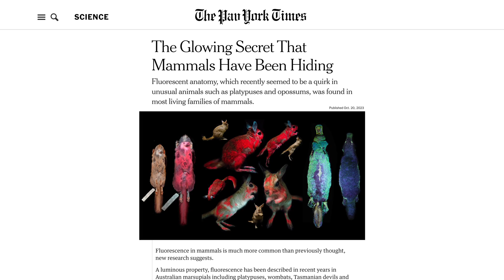New Discovery: Echidnas Glow-in-the-dark!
In this video, I show the never-before-recorded biofluorescent abilities of echidnas. Biofluorescence in mammals was first discovered in 2017 when flying squirrels were observed glowing under UV light. Since then, several other mammals have been identified with this trait, particularly in Australia. It has been hypothesized that this ability may serve various functions, from communication to predator avoidance, though much remains to be understood.

Curious about volunteering with wildlife or planning to visit the sanctuary? Drop me a message on Instagram or Facebook:

This video is written, filmed, and edited by Matthias Pav, with special thanks to:
• Walk About Park for their hospitality.
• Ginaro Van Malder for editing assistance.
• Henry Small for his insightful reviews.
• Hugo Simons for his insights on audio.

While most images are original, additional footage has been included for educational enhancement. Heartfelt thanks to all filmmakers, illustrators, scientists, and photographers—whether professional or homemade—for their efforts to broaden our understanding of echidnas and make this educational content more comprehensive.